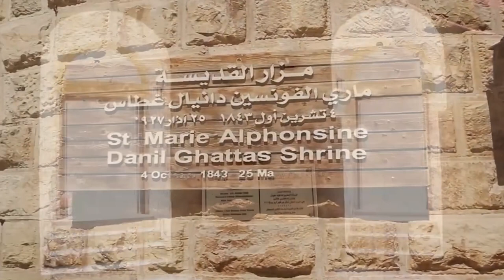الذكرى الثامنه لتدشينِ مزارِ الطوباويه ماري الفونسين - السلط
تصادفُ هذه الأيام الذكرى الثامنه لتدشينِ مزارِ الطوباويه ماري الفونسين المُقامِ في كنيسةِ انتقالِ السيدةِ العذراء للاتينِ في السلط / حيث خدمت الفونسين في أولِ مدرسةٍ في الاردن لمدارسِ البطريركيةِ اللاتينيه لمدة سنتين / وكان أُقيمَ احتفالٌ كبيرٌ بهذه المناسبه لتدشينِ المزار عامَ الفين وستةَ عشرْ / برعاية البطريرك فؤاد الطوال وحضورِ شخصياتٍ دينيةٍ ورسميةٍ وعامه وجموعٍ غفيرةٍ من المواطنين / وبهذه المناسبةِ المباركه نستذكرُ القديسه الفونسين ورسالتَها وخدمتَها الصامته التي قضتها بمحبةٍ وايمانٍ ورجاء / وتخليداً لما قدمته القديسه الفونسين من خدمةٍ لمدينةِ السلطِ  وكنيستها والتي تميزتْ بالحبِ والتواضعِ والبذلِ والعطاء / فقد قامت الدكتوره باسمه السمعان مديرةُ مكتبِ فضائيةِ نورسات في الاراضي المقدسه الأردن وفلسطين / بإعادةِ ترميمِ هذا المزار على نفقةِ عائلتِها الخاصه